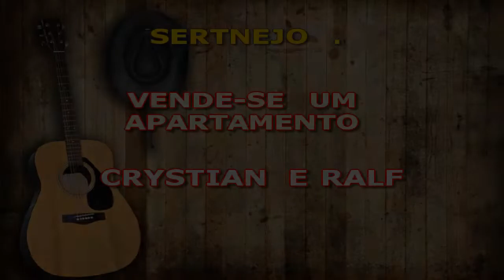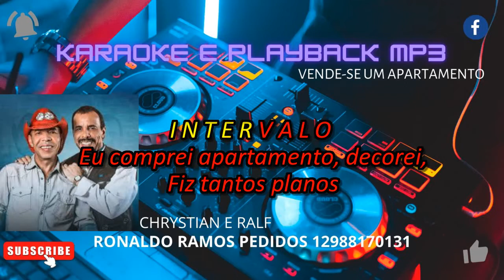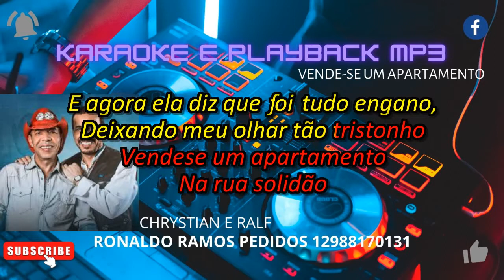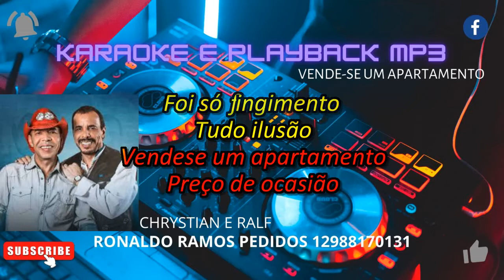KARAOKÊ- CRYSTIAN E RALF -VENDE SE UM APARTAMNETO.LANÇAMENTO .